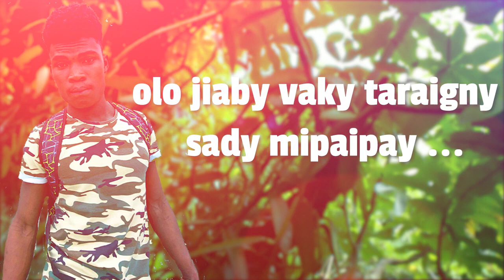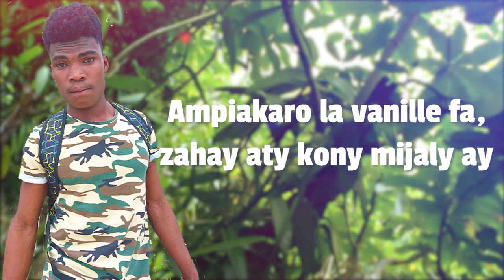MAKWALAHY JOBY LUX - Ampiakaro vavasaha | Music Couleur Tropical 2022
Nouveauté Clip gasy 2022
Clip Madagascar
Music couleur tropical
Hira Malagasy
Clip gasy 2022
Clip Gasy
MAKWALAHY JOBY LUX - Ampiakaro vavasaha